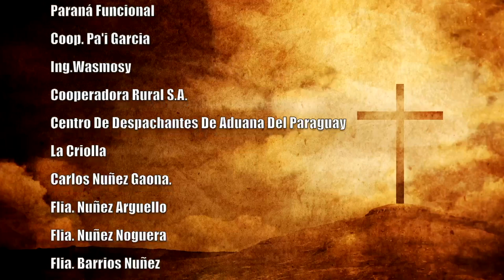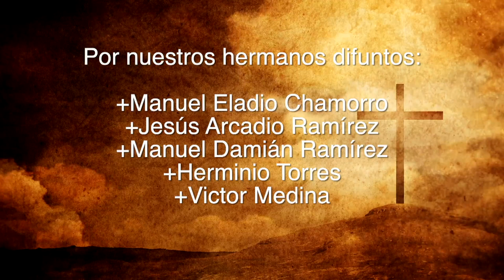Misa 11 de junio 2023